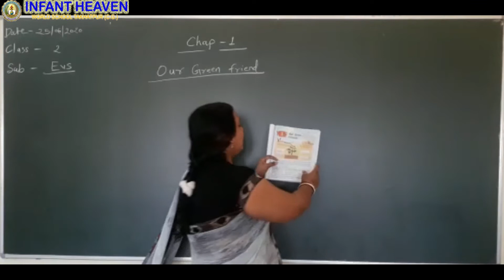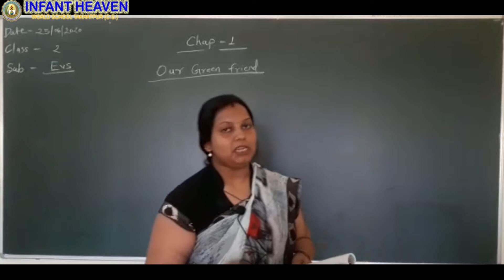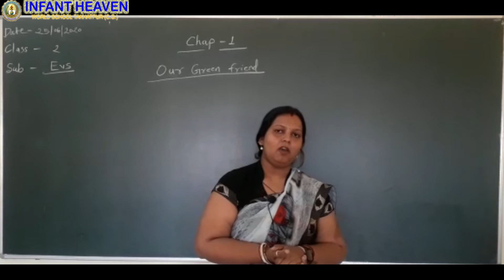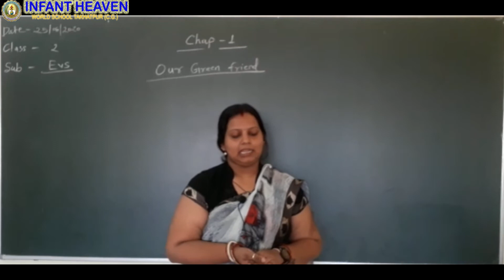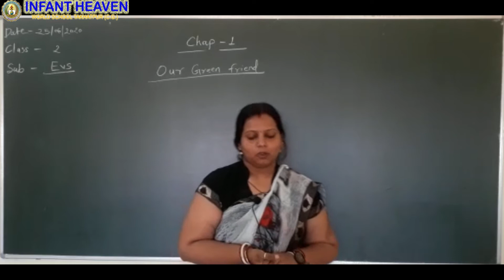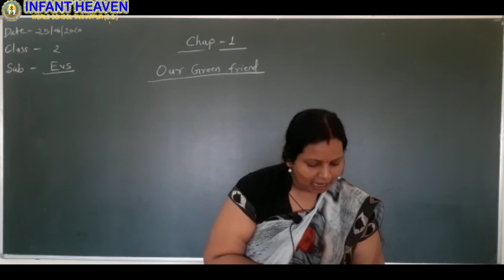Class 2 EVS ch 01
Class 2 EVS ch 01 by infant heaven world school